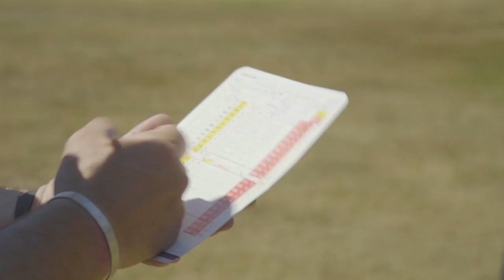54-Hole Challenge I Part 1: Worplesdon I Golf Monthly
► The Golf Monthly team take on three courses in one day starting with the beautiful layout at Worplesdon

► For the latest reviews, new gear launches and tour news, visit our